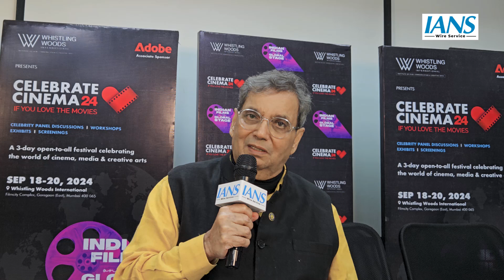यंग एक्टर्स में इमोशनल कनेक्ट की कमी है: Subhash Ghai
दिग्गज फिल्म निर्माता सुभाष घई ने आने वाली पीढ़ी के अभिनेताओं और फिल्म निर्माताओं की प्रशंसा की, लेकिन कहा कि उनमें भावनात्मक जुड़ाव की कमी है। नए अभिनेताओं के बारे में बात करते हुए घई ने आईएएनएस को बताया, "मुझे लगता है कि आने वाली पीढ़ी बहुत प्रतिभाशाली है, चाहे वह अभिनेता हों, निर्देशक हों या लेखक। वे अद्भुत हैं। उनके पास बहुत बड़ी कल्पना है। मुझे लगता है कि केवल एक चीज जो कम है, वह है भावनात्मक जुड़ाव।" "हीरो", "कर्ज", "सौदागर", "खलनायक", "परदेस" और "ताल" जैसी फिल्मों का निर्देशन करने वाले फिल्म निर्माता ने नई पीढ़ी के लिए एक संदेश साझा किया। उन्होंने कहा, "भावनात्मक संबंध बनाएं। एक-दूसरे का सम्मान करें। बडो का सम्मान करें। जितना अधिक आप बडो का सम्मान करेंगे, उतना ही अधिक सीखेंगे।"